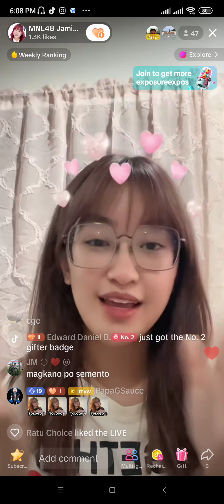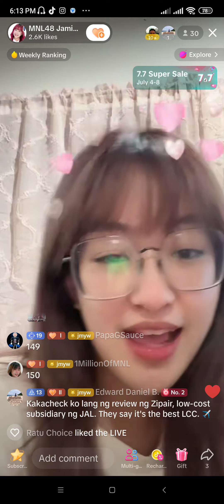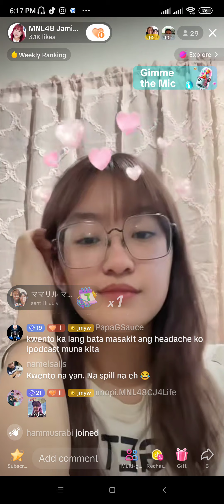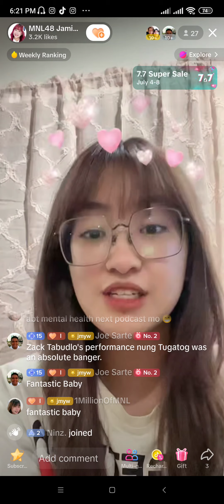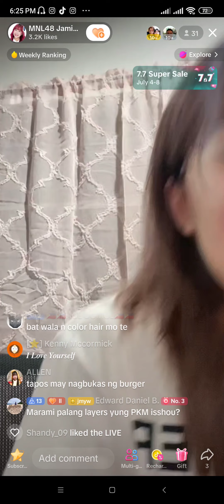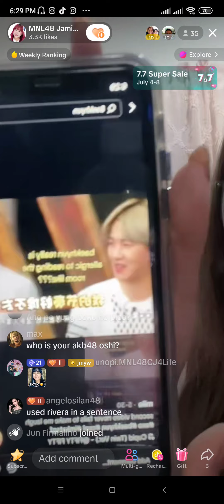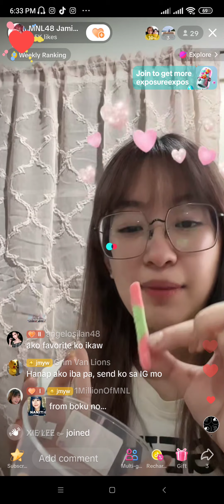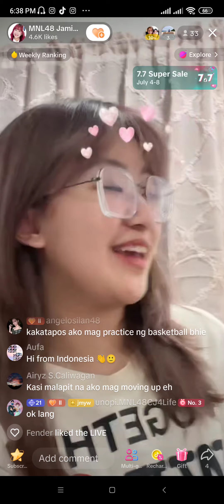MNL48 Jamie TikTok Live [ July 06, 2023 ]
Sheki's Debut Song TELL ME Out Now

Follow MNL48 Jamie 🐱